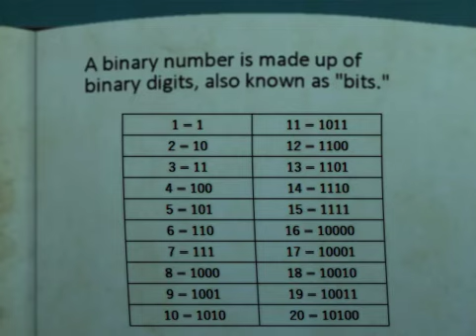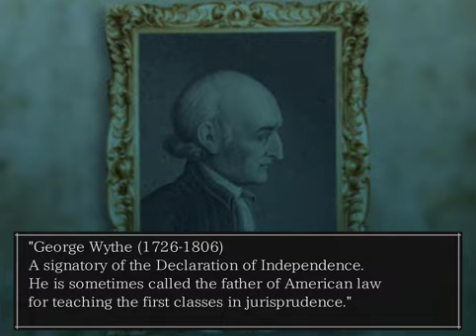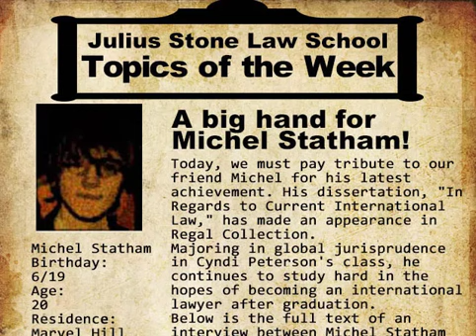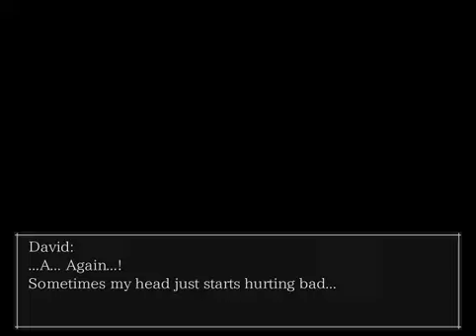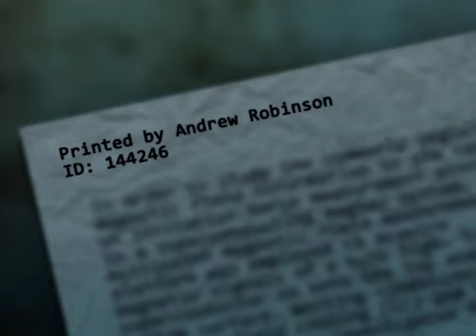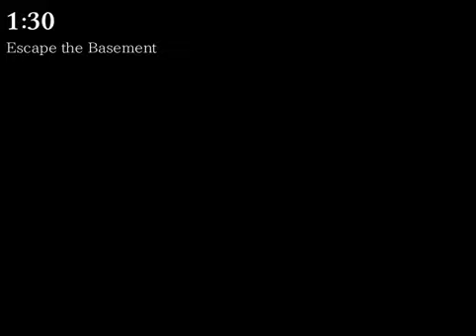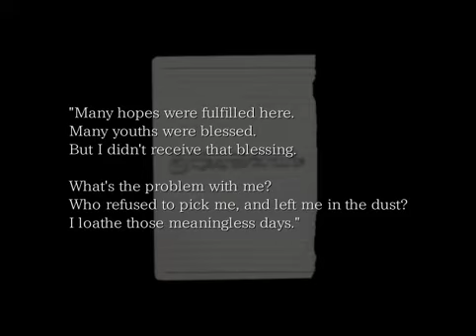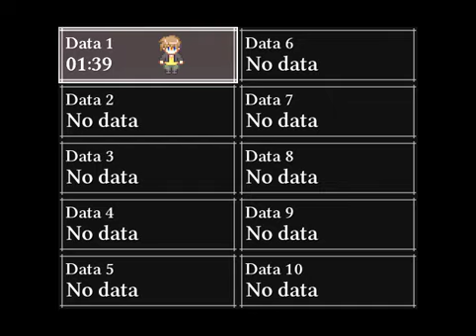The Crooked Man - Scene 2 Playthrough/Walkthrough | No Comentary Part #3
The Crooked Man continues with the Scene 2, with David´s attempt to find the former tenant. This time, his journey takes him to a lawyer school, and he meets a mysterious character there!